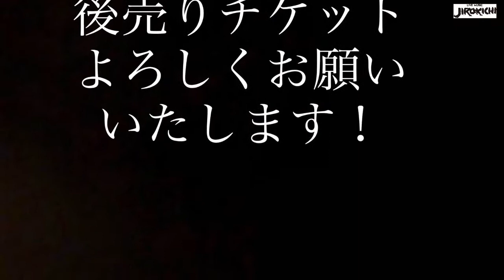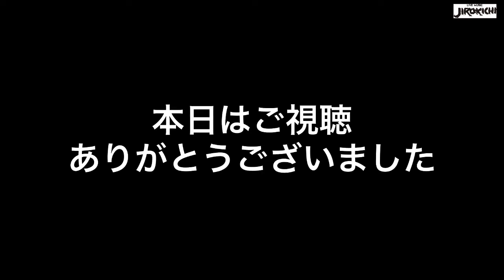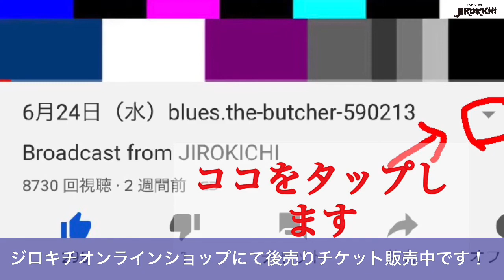うえむらかをる&Caolu Soul Latin@ JIrokichi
2021'11/3
高円寺ジロ吉で同時生配信されたライブ映像です。

Caolu Soul Latin
Vo.　うえむらかをる
Perc.& Cho.　木村誠（Kimuchi）
Drs.　宮崎まさひろ
Bass.　本田逹也
G.　新井克昌
P.f.　川嶋フトシ

Orquesta del sol カシオペア　鳴瀬喜博　石田長生　BAHO　桑名正博「セクシャルバイオレットNo.1」「哀愁トゥナイト」「サード・レディ」「月の明かり」
上田正樹「悲しい色やね」South to South 近藤房之介　B.B.クイーンズ　山岸潤史　中川五郎　高橋ゲタオ　Jun Yamagishi　塩次伸二　亀淵友香 Marty Bracey 　ペッカー　金子マリ　ジョニー吉長ゴンチチ GONTITI　入道　憂歌団　北京一　伊藤銀次　オルリコ　大場久美子　上戸彩　小池栄子　福田進一　金子隆弘 西部里菜　村田綾　吉井怜　勝野七奈美　勝野香奈恵　勝野洋輔　平愛梨　アリスインアリス小雪　林家木久蔵　Bleach ブリミュ　尾崎亜美　加納秀人　井上大輔(ブルー・コメッツ）Voja 　葉加瀬太郎　富手麻妙
ナニワエキスプレス  ロフト・セッションズ　竹内まりや　山口洋子　横浜バンドホテル　阿部恭弘　香港ガール　楠ノ瀬清志郎　横浜たそがれ　柳ジョージ＆レイニーウッド
Tania Pantoja 熱帯Jazz楽団　国仲勝男（山下洋輔トリオ）久米仙び
サントリー・ダイエッツ　漫才クイズ　おすぎとピーコ KAORU 上村かをる